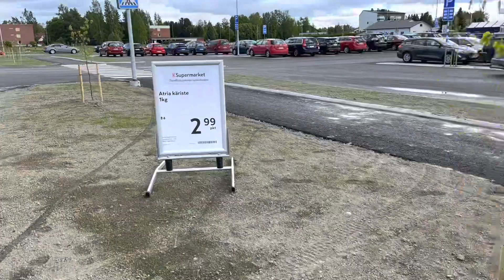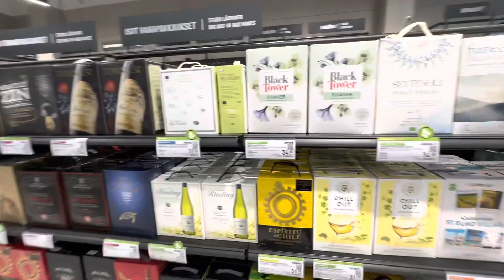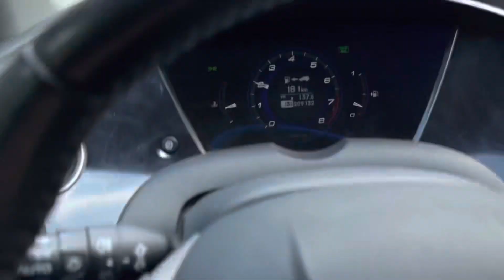Pohjanmaan suurin K-Supermarket löytyy nyt Laihialta!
Pikainen pyörähdys tänään avatussa Pohjanmaan suurimmassa K-Supermarketissa Laihialla.